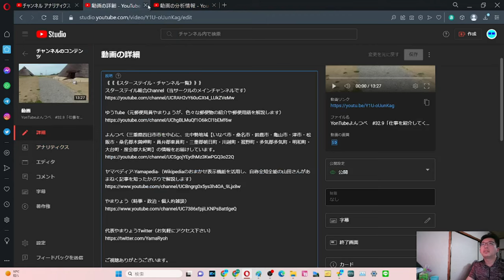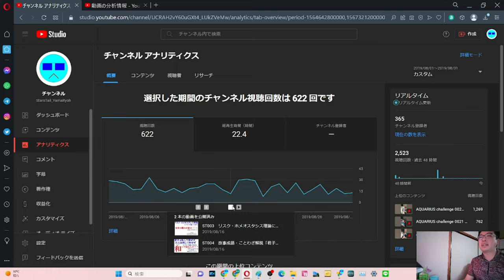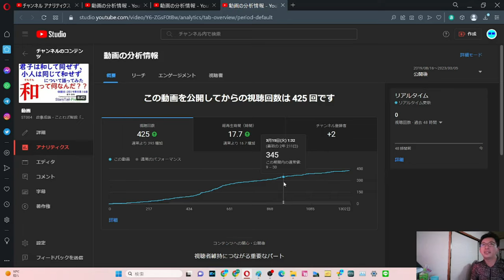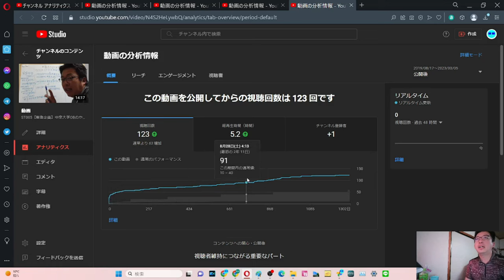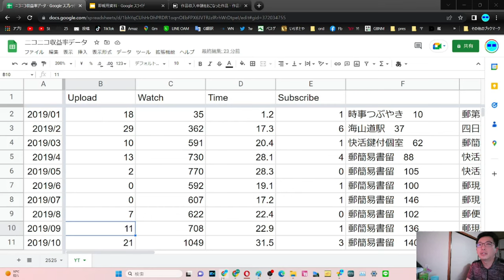SB030-6 やまだ決算会2023年3月YouTube2019年4～8月【サブチャン】